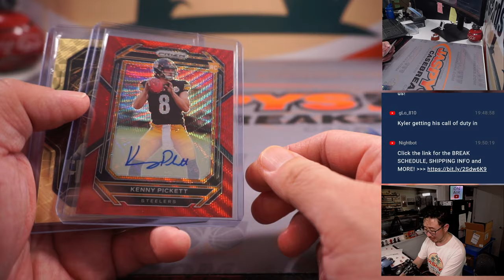RECAP -- W, 03.15.23 -- 2022 PANINI PRIZM FOOTBALL 6-BOX HOBBY 1/2 CASE BREAK #3 *PYT*